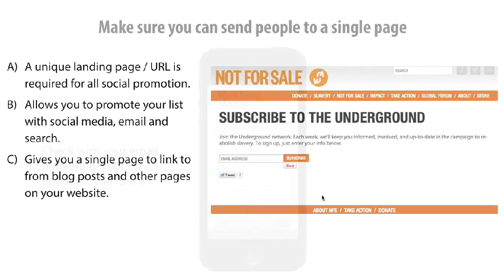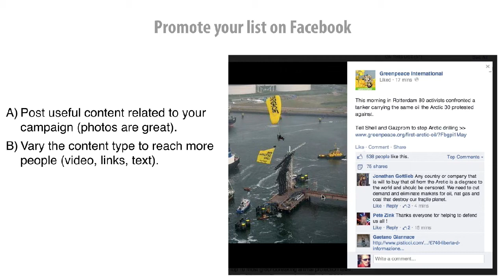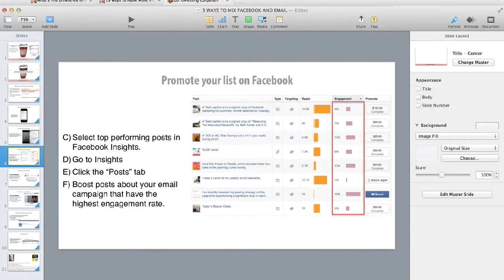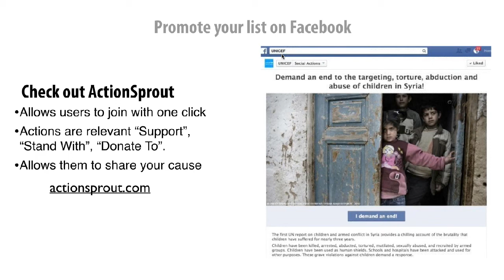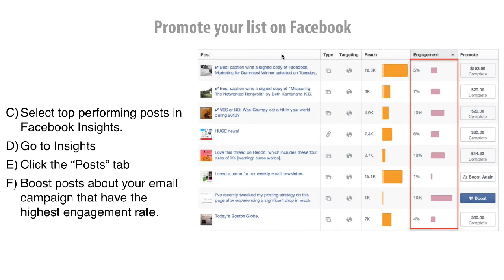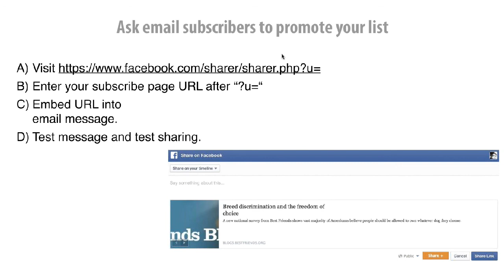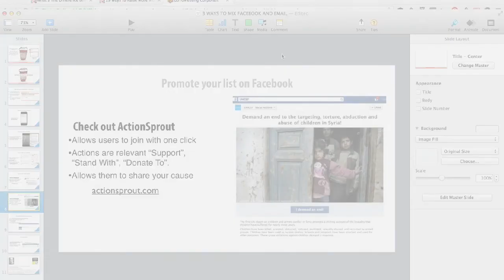Mixing Facebook and Email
From this past Wednesday's morning coffee. Not getting the invites?

Send me a tweet for a video idea at @johnhaydon